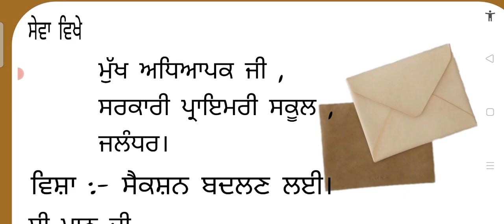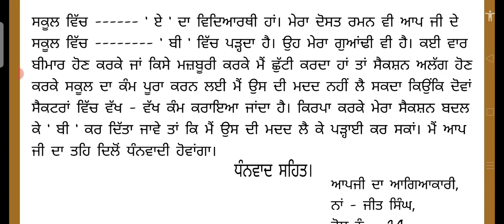Application for section change ਸੈਕਸ਼ਨ ਬਦਲਣ ਲਈ ਮੁੱਖ ਅਧਿਆਪਕ ਜੀ ਨੂੰ ਅਰਜ਼ੀ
ਸੈਕਸ਼ਨ ਬਦਲਣ ਲਈ ਮੁੱਖ ਅਧਿਆਪਕ ਜੀ ਨੂੰ ਅਰਜ਼ੀ

ਸੈਕਸ਼ਨ ਬਦਲਣ ਲਈ ਮੁੱਖ ਅਧਿਆਪਕ ਜੀ ਨੂੰ ਬਿਨੈ ਪੱਤਰ

ਸੈਕਸ਼ਨ ਬਦਲਣ ਲਈ ਮੁੱਖ ਅਧਿਆਪਕ ਜੀ ਨੂੰ ਚਿੱਠੀ

Application to the principal for the change in section

Application to the principal for Section change

Application / letter / request Application